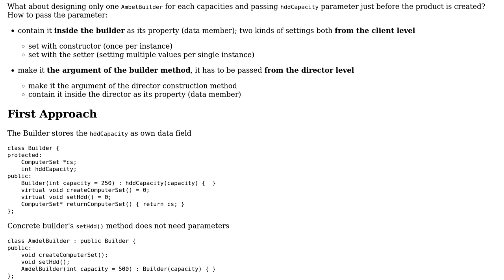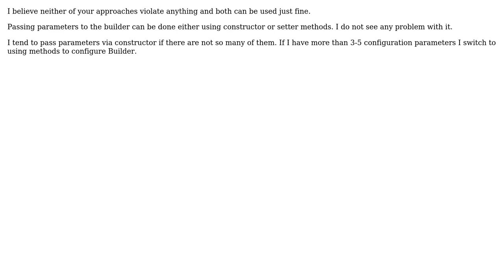Software Engineering: Builder design patterns: passing parameters from client to the builder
With thanks & praise to God, and with thanks to the many people who have made this project possible! | Content (except music & images) licensed under CC BY-SA | Music | Images & others | With thanks to user Vladislav Rastrusny user user2314351 and the Stack Exchange Network Trademarks are property of their respective owners. You are responsible for your own actions.